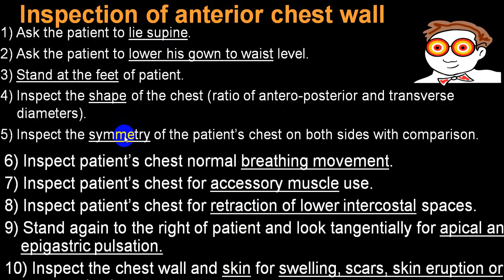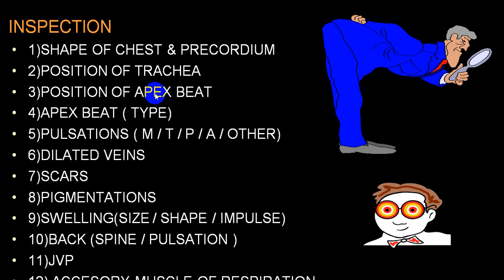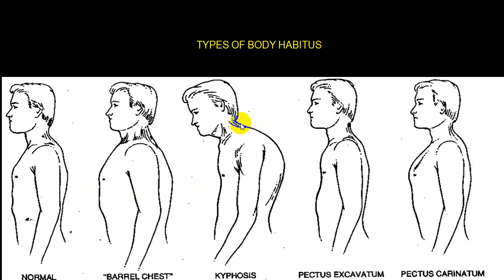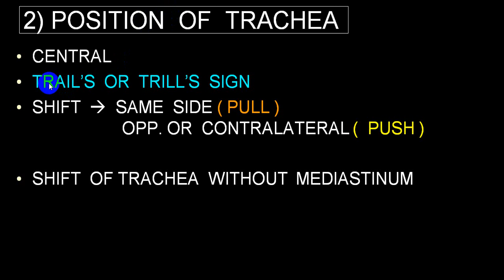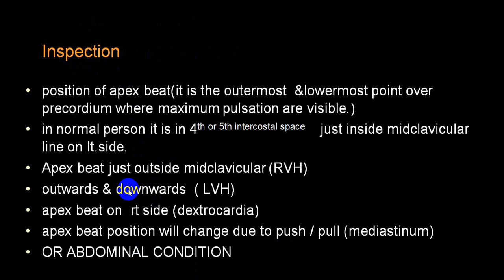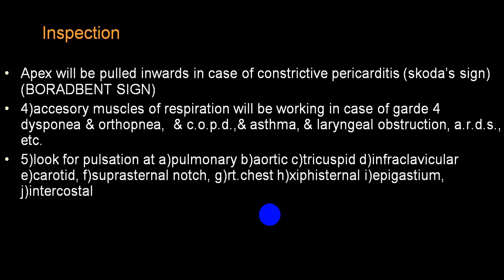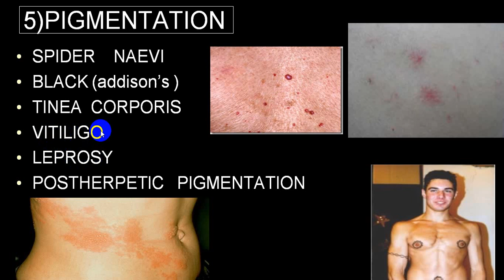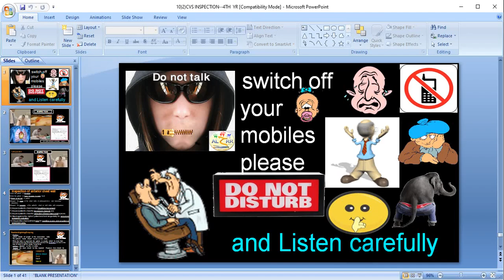CVS INSPECTIONS 4TH YR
CVS INSPECTION IS VERY USEFULL EXAMINATION IN IDENTIFYING SOME OF CVS DISORDERS.